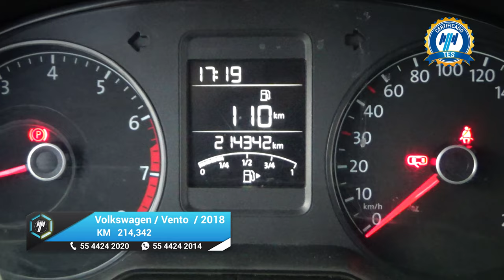Volkswagen / Vento / 2018 - 23520